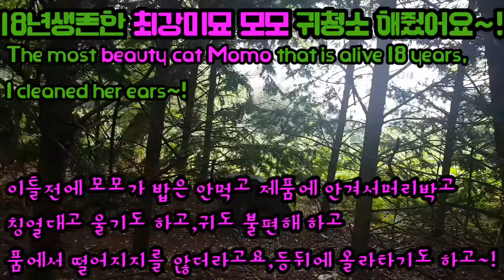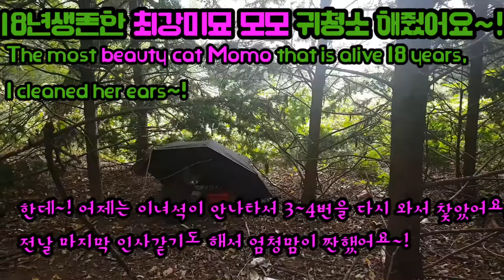나의 오래된 묘연 길냥이 모모와 함께~!/My old relationship Momo who is stray cat with me~!